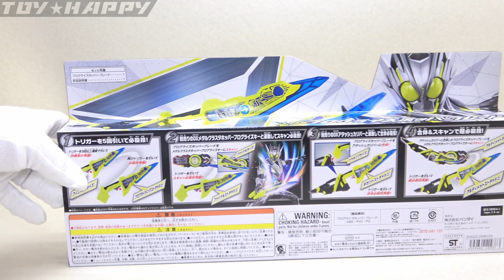ＤＸプログライズホッパーブレード progrisehopperblade Zero-one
仮面ライダーゼロワンメタルクラスタホッパーの武器、内部で動く銀のバッタさんがかわいい。アタッシュカリバーとも合体可能

【amazon】DXプログライズホッパーブレード

ライジングホッパープログライズキー